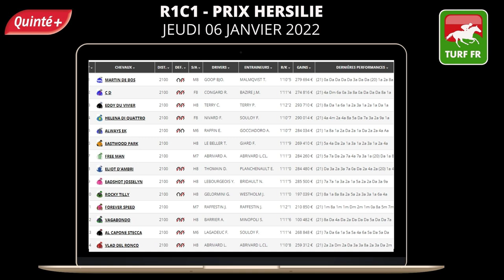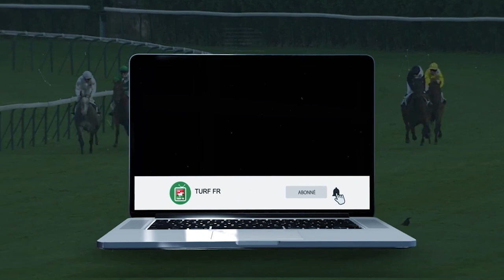Minute Quinté TURF FR : PRIX HERSILIE - Jeudi 06 Janvier 2022 - Paris Vincennes 🏇 PMU #264601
🥇 Retrouvez le pronostic exclusif de notre expert Turf Lucius Simenon pour le  PRIX HERSILIE - Jeudi 06 Janvier 2022 à l'hippodrome de Paris Vincennes en France.

✅ NOS LOGICIELS TURF :
✔️ Logiciel TURF INFO Professionnel Edition: